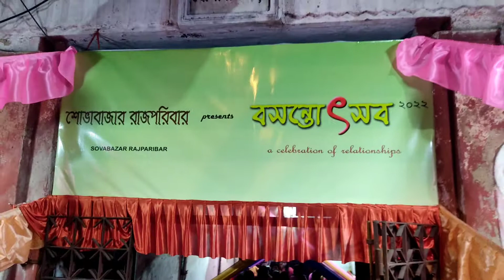শোভাবাজার রাজবাড়ীতে বসন্ত উৎসব পালন 🥳|SOB মেয়েরা Color LAGALO😳🙈|KHUB MOJA HOLO😅🥸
Hello🙋‍♂️ guys hope you all well in this pandemic situation
Mask poro 😷

GUYS you can follow me on other social media platforms for daily updates